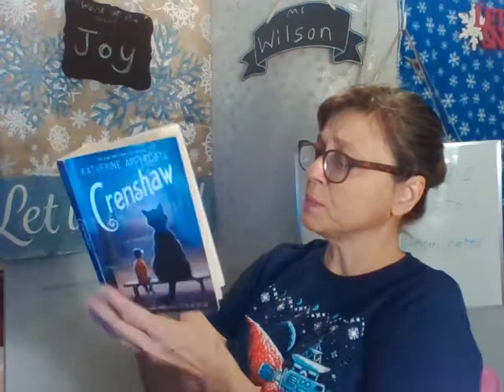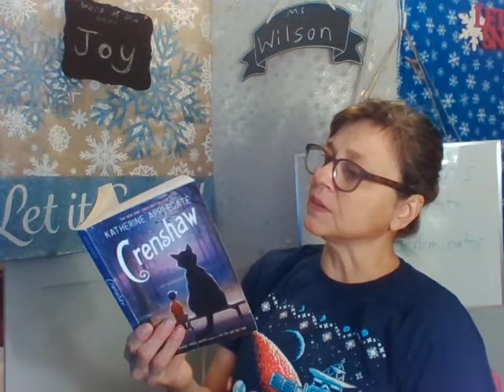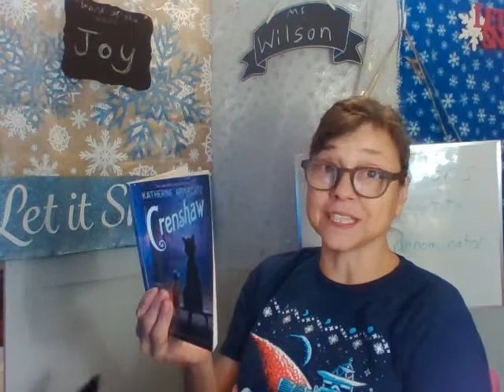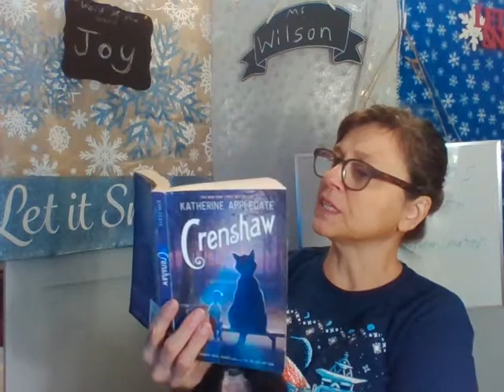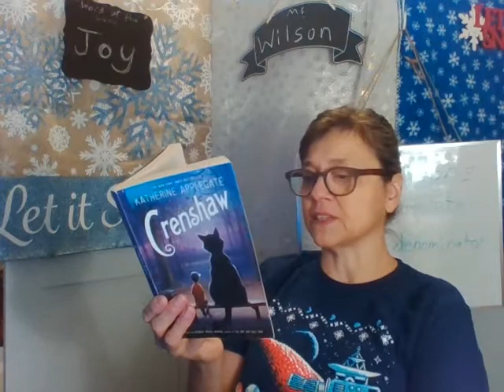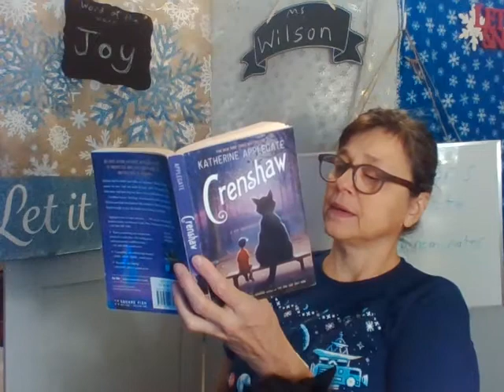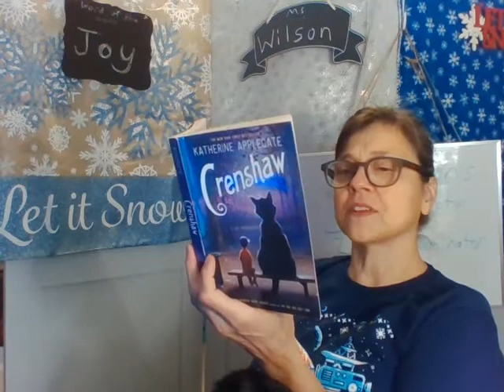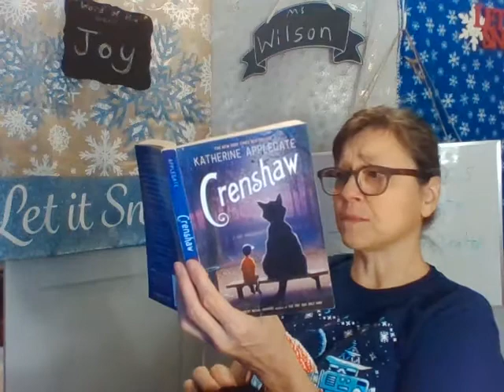Crenshaw, chapters 24 and 25